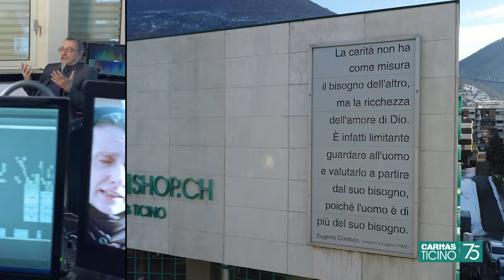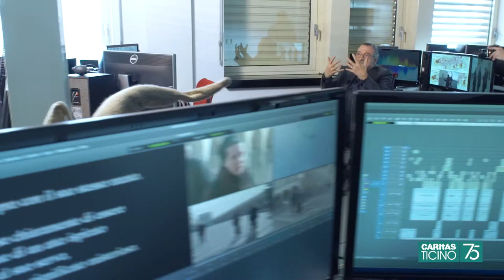75 anni di Caritas Ticino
Caritas Ticino festeggia il suo 75esimo anno di attività: nella puntata di Natale i contributi di Marco Fantoni direttore, Stefano Frisoli vicedirettore, Dante Balbo responsabile del Servizio sociale, Roby Noris presidente, Alberto Gandolla, storico e Fulvio Pezzati membro dell'Assemblea di Caritas Ticino.